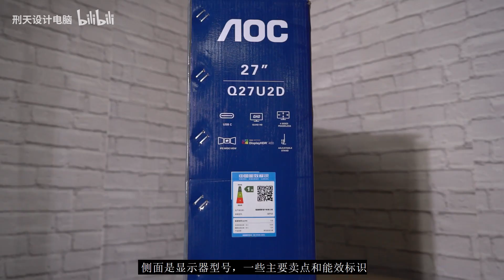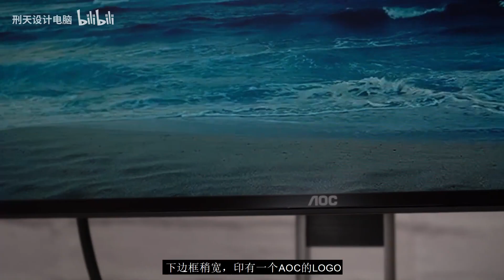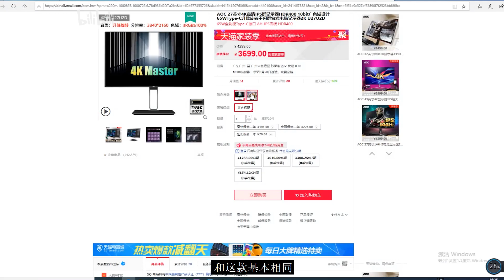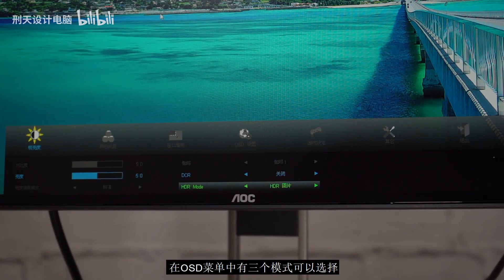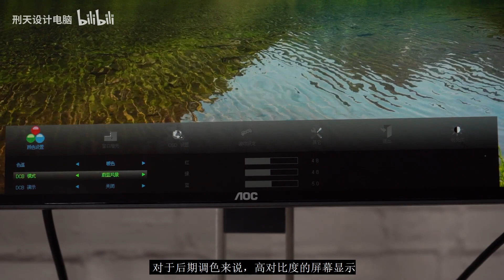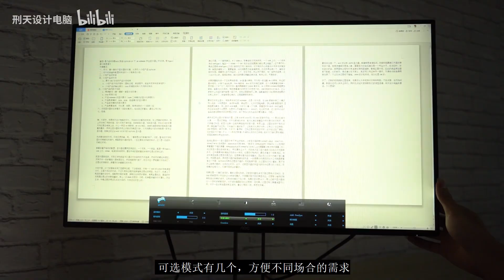AOC新品U2系列Q27U2D 27寸 2KHDR400專業顯示器上手測評，帶滿血Type C到底香不香？